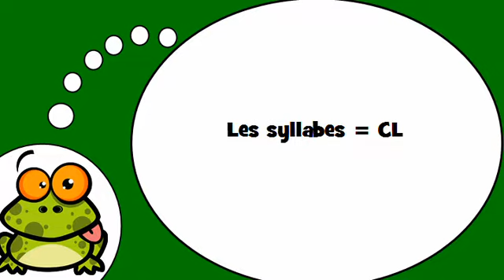Opi ranskaa # Ranskan alkeet # Les syllabes = CL